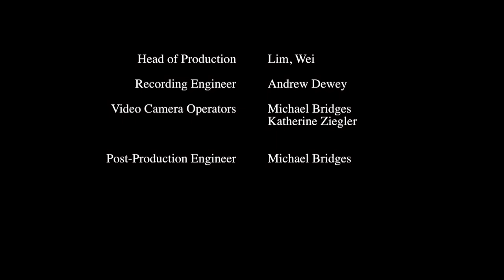Carnegie Mellon Contemporary Ensemble - Muhly: By All Means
Carnegie Mellon Contemporary Ensemble
Daniel Nesta Curtis, Artistic Director & conductor
Saturday, April 7, 2018 • 7:30pm
Kresge Theatre, College of Fine Arts